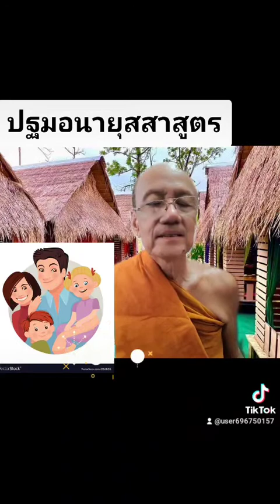ปฐมอนายุสสาสูตร โดยหลวงพ่อกิตฺติปาโล ภิกขุ /